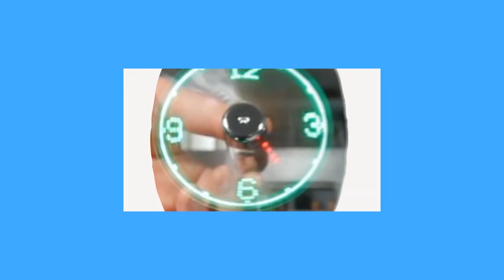Talking Darth Vader Clapper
This Darth Vader clapper responds and talks each time you clap your lights on or off. Juts clap twice to turn you lights on, and he'll say "The force is strong with this one", and clap twice again to turn your lights off, and he'll respond with "You underestimate the power of the dark side".
Just plug your lamp into the bottom of him, and plug him into any wall outlet.